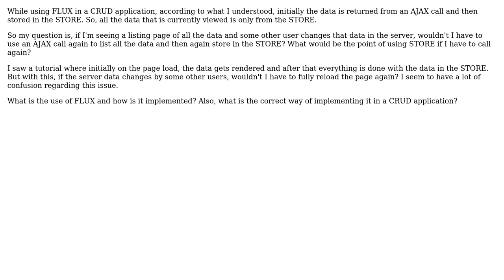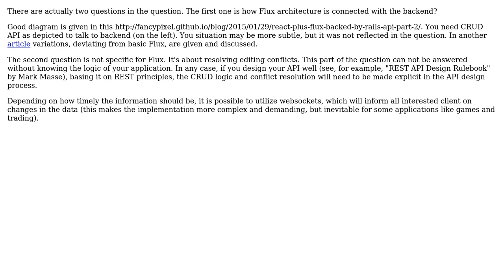What is the approach for implementing FLUX in a CRUD application that pulls JSON data from the...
Software Engineering: What is the approach for implementing FLUX in a CRUD application that pulls JSON data from the server?

With thanks & praise to God, and with thanks to the many people who have made this project possible! | Content (except music & images) licensed under CC BY-SA | Music | Images & others | With thanks to user Roman Susi user Pratish Shrestha user gnat and the Stack Exchange Network Trademarks are property of their respective owners. You are responsible for your own actions.